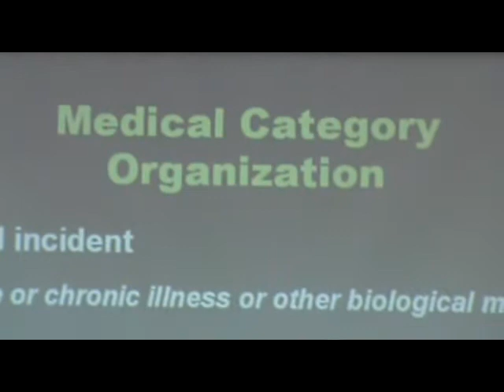Emergency medical dispatcher course in PA